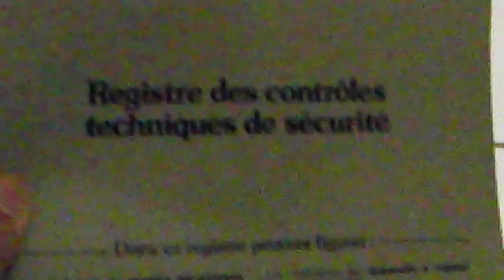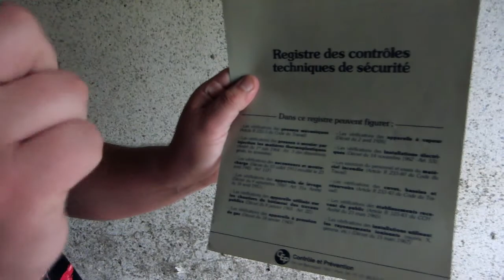Galaxie Emploi 2013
Notre nouveau film de science-fiction.